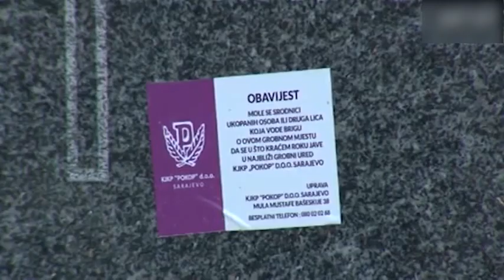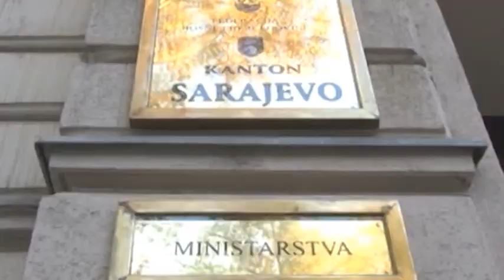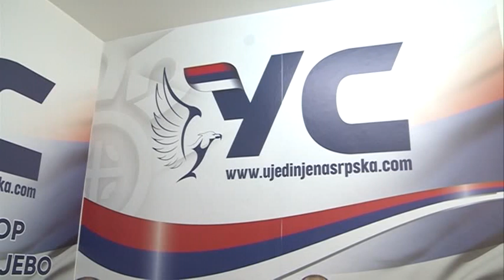Istočno Sarajevo: Ujedinjena Srpska o prekopavanja groblja sarajevskih Srba 08. 02. 2020.